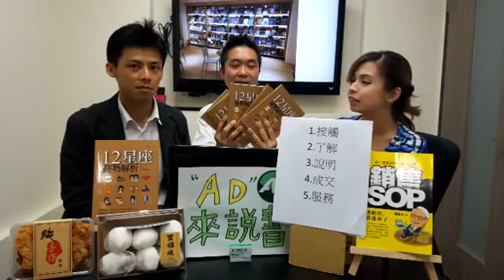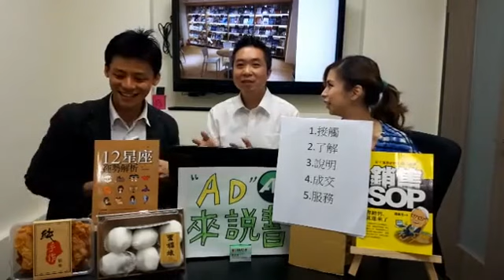AD來說書12【以心攻星直擊甜蜜點】 ～十二星座銷售心法 ～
直播時間：106/04/15 (六) PM09:00
新書入櫃：
1. 銷售SOP
作者: 張凱文
出版社：茉莉出版
2. 十二星座運勢解析
作者 :李嫣
出版社：茉莉出版
書籍類別：銷售＆占星術